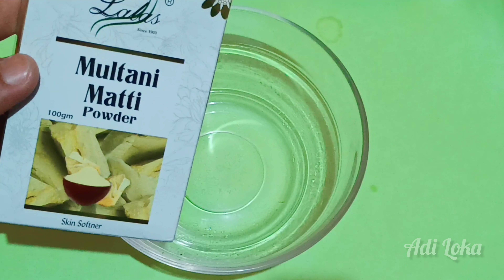ನಿಮ್ಮ ಚರ್ಮ ಬೆಳ್ಳಗಾಗಲು ಮುಲ್ತಾನಿ ಮಿಟ್ಟಿಯನ್ನು ಈ ರೀತಿ ಉಪಯೋಗಿಸಿ. ll multani mitti face pack in kannada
ನಮಸ್ಕಾರ ಸ್ನೇಹಿತರೆ. ನೆಮ್ಮೆಲ್ಲರಿಗೂ Adi Loka Channel ಗೆ ಸುಸ್ವಾಗತ. 😊😊
ನಿಮ್ಮ ಚರ್ಮ ಬೆಳ್ಳಗಾಗಲು ಮುಲ್ತಾನಿ ಮಿಟ್ಟಿಯನ್ನು ಈ ರೀತಿ ಉಪಯೋಗಿಸಿ / beauty tips in kannada 😊😊

Hi friends, in today's video we can see how to glow ur skin/Skin care routine/skin care tips/kannada beauty tips/Beauty tips for mens.

You Need

1.Multani mitti
2.Alovera gel
3.Vitamin E Capsule
4.Rose Water

More videos Coming your Way soon.:)

keep watching 💝
keep supporting 💝
i will come back with more new video

Thanks for you Valuable time
ನಿಮ್ಮ ಪ್ರೀತಿಯ

ಆದರ್ಶ್ ಗೌಡ